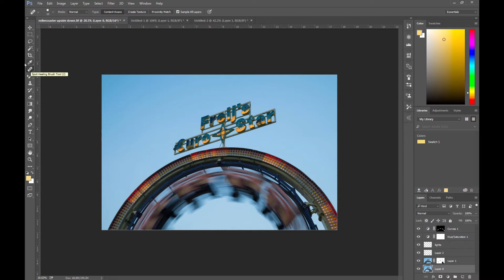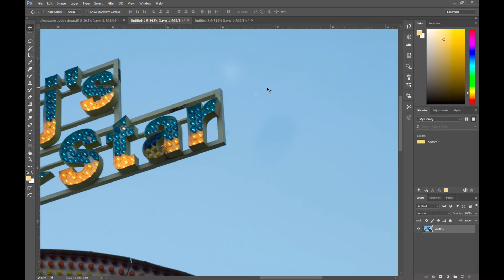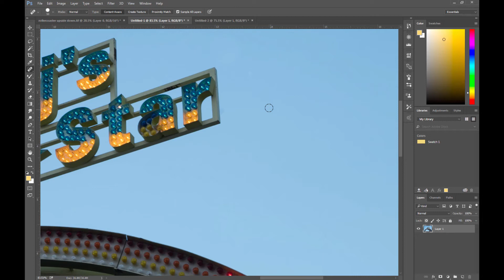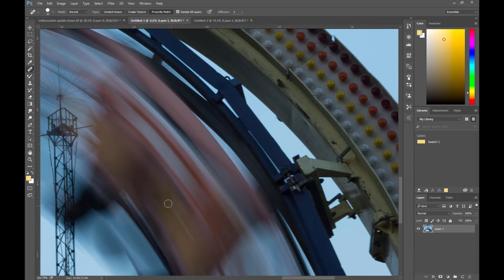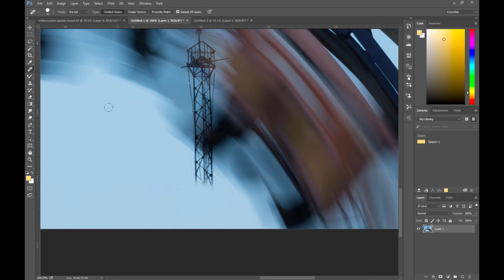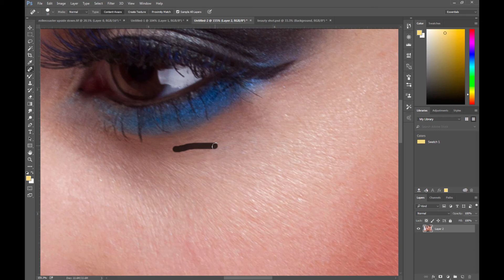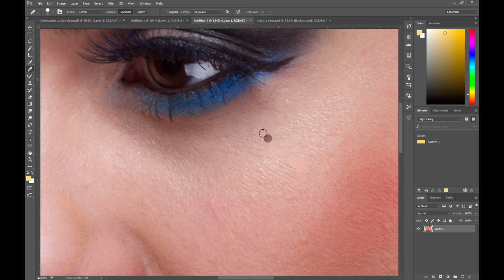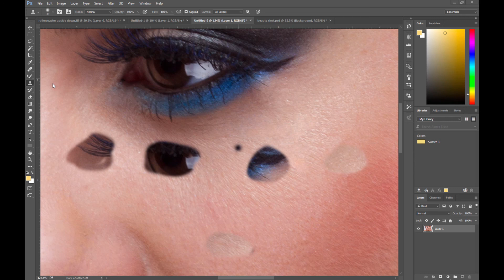วิธีใช้ clone stamp spot healing brush healing brush ต่างกันยังไงใน Photoshop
วิธีใช้ clone stamp, spot healing brush tool, healing brush tool ต่างกันยังไงใน Photoshop